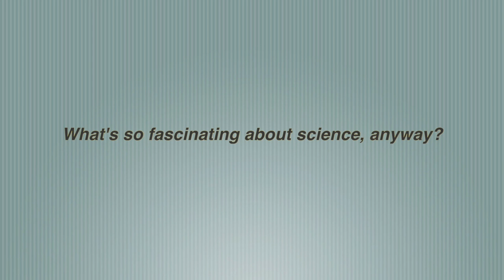New Team Member: Julianna LeMieux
Julianna received her Ph.D. in Molecular Biology and Microbiology from Tufts University, School of Medicine in 2008 followed by a post-doc at MIT, working with C. elegans. She is currently an Assistant Professor in NY.